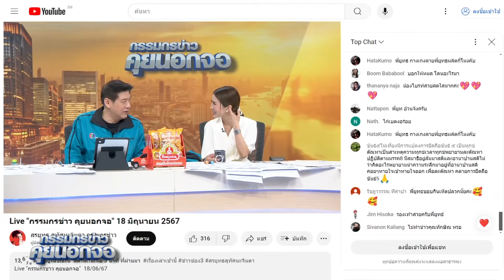วันนี้กางเกงใต้สุดของประเทศไทย